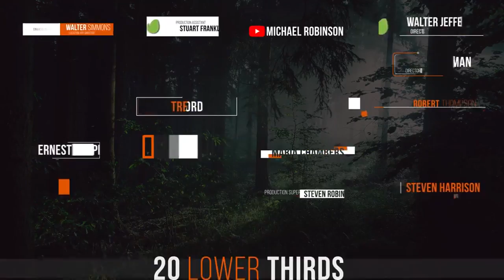Lower Thirds_28 | After Effects Template